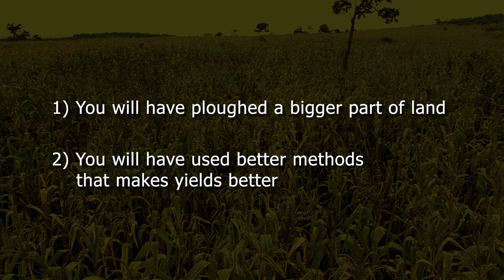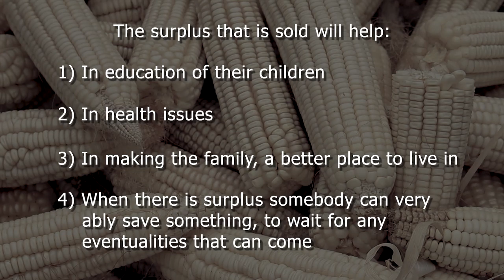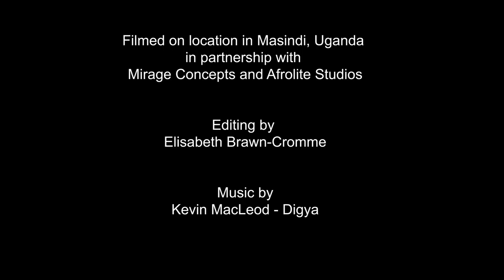Rev Canon Vincent Ogwang Video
Rev. Canon Vincent Ogwang cast the original vision of utilising ox-drawn ploughs to open up more land, thereby enabling poor, hard-working families - headed up by women mostly - to establish self-sufficiency and sustainability in food supply for the whole family.